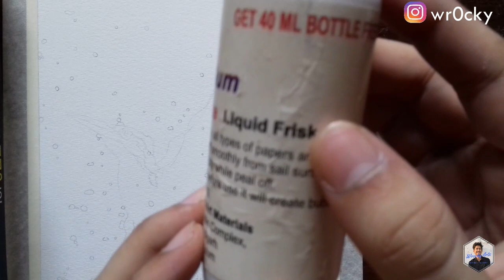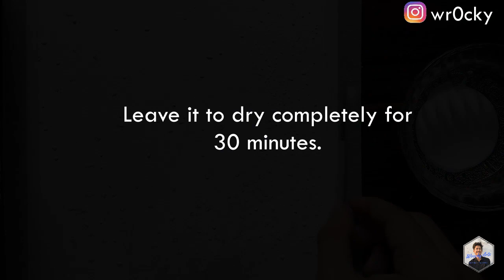Watercolor for beginners|Drawing of a kingfisher with blurred background|Photorealistic drawing !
In this video i will show you how to draw blur background with watercolour and realistic water droplets using masking fluid or drawing gum !
Materials used -
1.Paper - Canson montval coldpressed 300 GSM watercolour paper
2.Color - Camlin Artist watercolor tube 12 ml
3.Brush - Round brush no.10 and no.00 detailed brush
4.Masking fluid/liquid frisket
5.Masking Tape